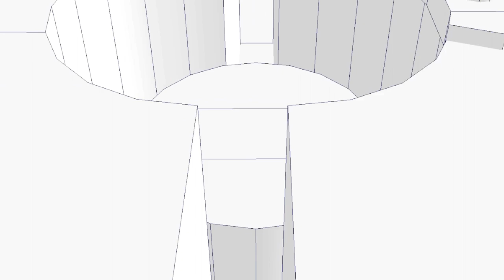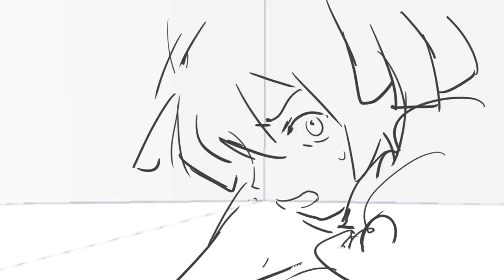Maya vs. Nana Revue - Uragiri No Crete (animatic)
nana has a bad time.mp4
first time making an animatic!! ive wanted to do this for yrs now im glad its finally done lol